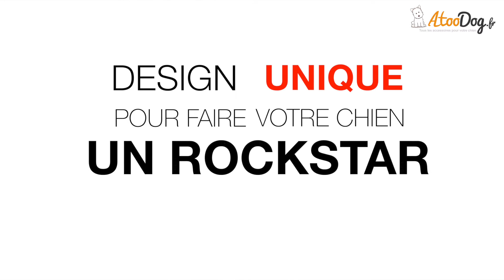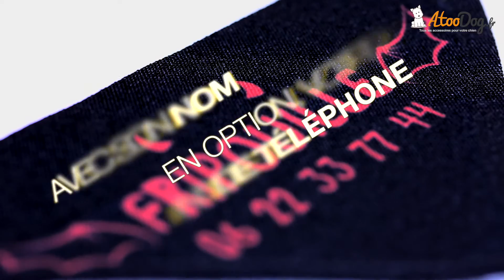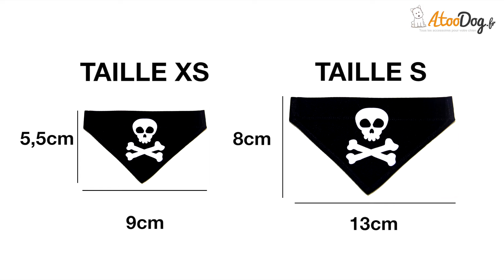Bandana pour chien fripouille tête de mort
Pour que votre chien ait un look fun et original, optez pour un bandana AtooDog ! :)